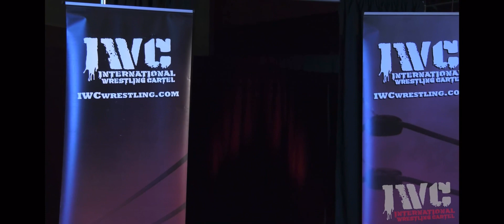Spencer Slade vs Cole Karter #1 Contenders Match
Spencer Slade w/Justin Labar vs Cole Karter
#1 Contenders Match for IWC Heavyweight Title.
IWC Caged Fury
Saturday August 14th, 2021